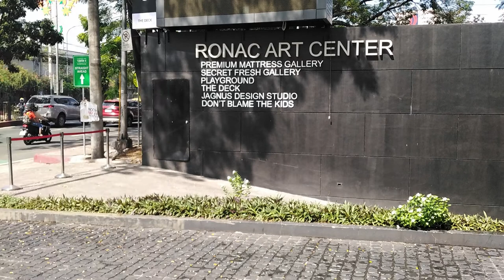At Unique Salonga Oblivion Art Exhibit- Secret Fresh Gallery At Ronac Art Center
I went to Unique Salonga First Art Exhibit OBLIVION - at Secret Fresh Gallery -Ronac Art Center. I was able to see other artists' arts or paintings also.

Unique Salonga was the former vocalist of IV of Spade's band.

Video: Edited at Canva Pro

Thumbnail Photo of Unique Salonga from DJ of Pinterest